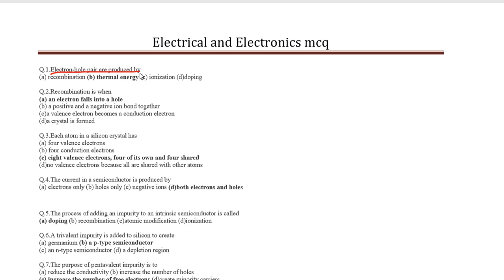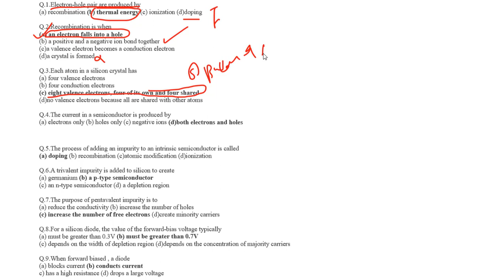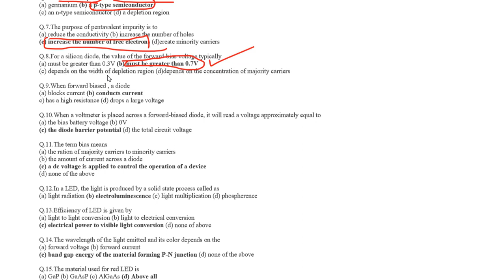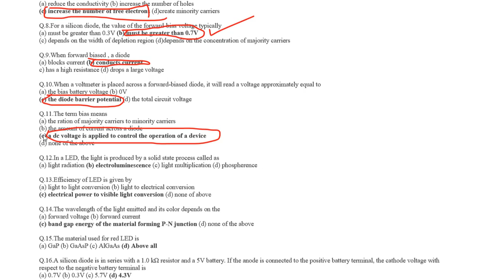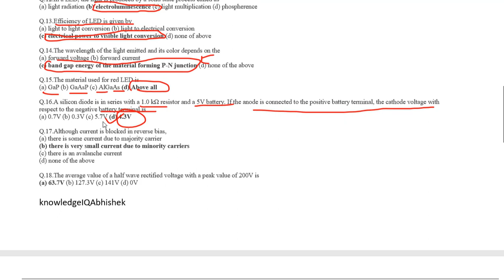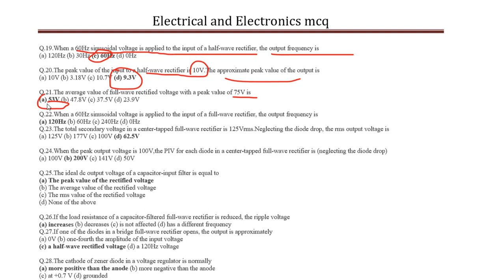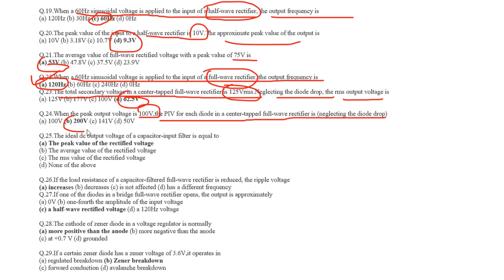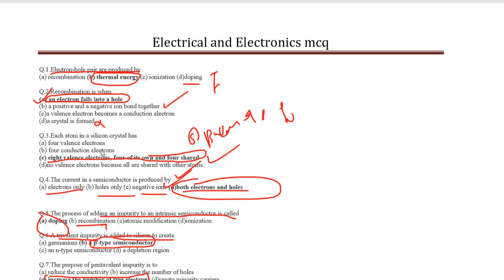BASIC ELECTRICAL AND ELECTRONICS MOST IMPORTANT QUESTIONS USEFUL FOR TATA STEEL,SSC JE SAIL JE EXAMS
This Video Contained Electrical and Electronics Most important mcq. Useful For All comptetive exams Related to electrical and Elctronics branch.
Playlist for Electrical And Electronics

AMAZON LINK .